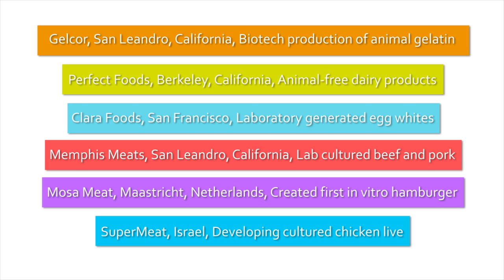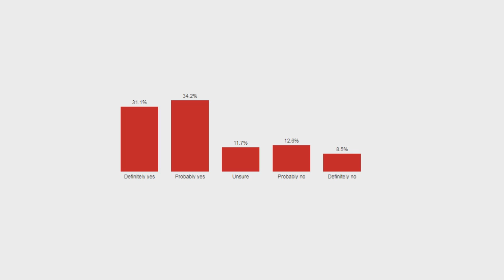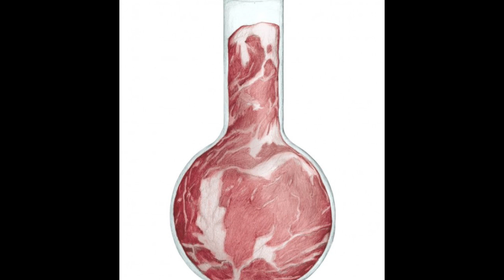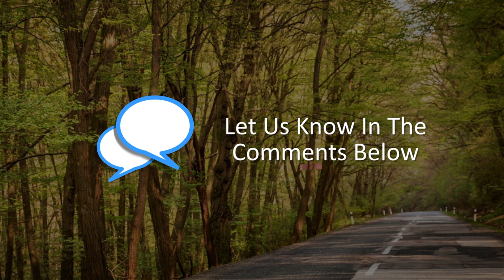Cultured Meat : Are We Ready For Lab Grown Food?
Scientists and startups are working to develop cultured meat in laboratory. As of now, taste is not at par with meat, but soon we may see same taste in artificial meat as well. This will end suffering of animals but on the other hand, it is challenging nature. But this is not for the first time, man has challenged nature. It will be interesting to see how fast people are going to adopt cultured meat.